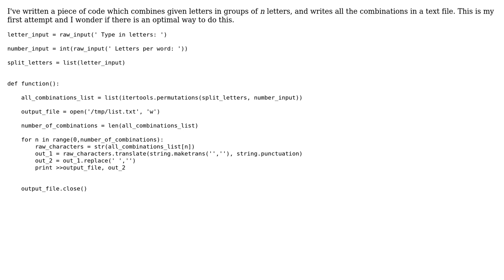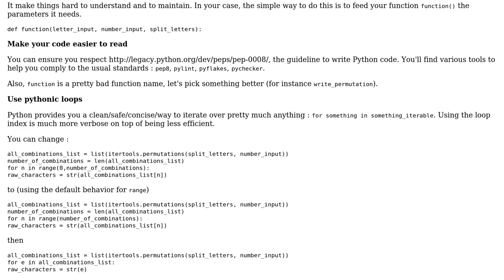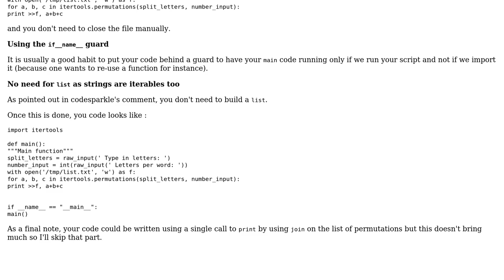Code Review: Optimize iteration output to text file